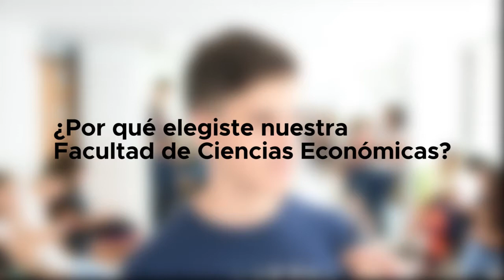DescubríEconómicas - ¿Por qué elegiste la FCE?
Las aulas completas le dan vida a nuestra Facultad, ¡es nuestra responsabilidad aportar para que puedan concretar sus ilusiones y expectativas!